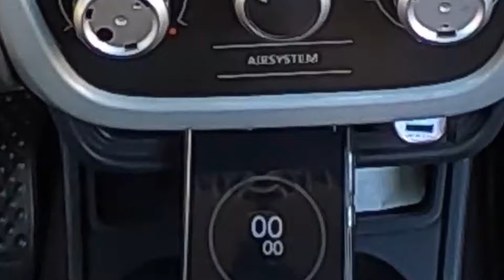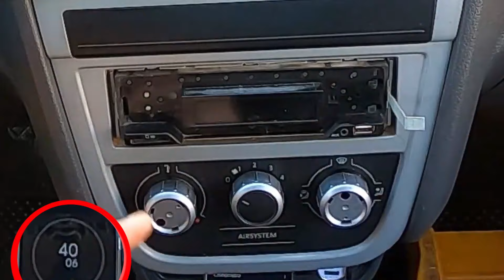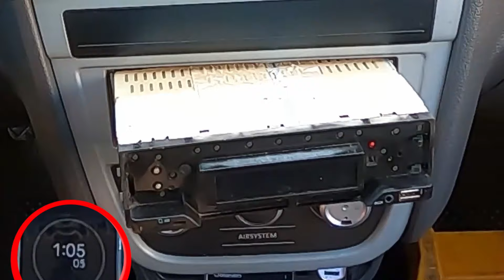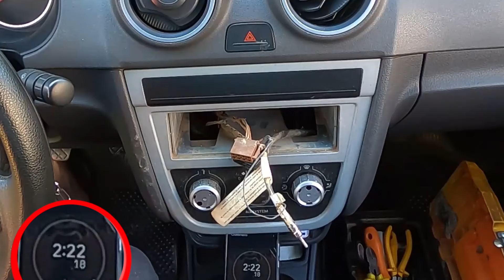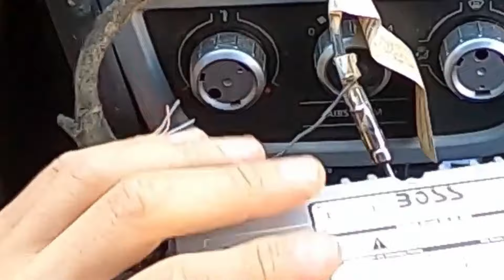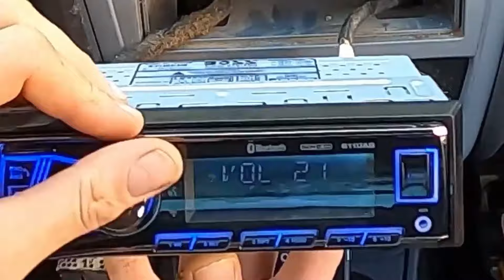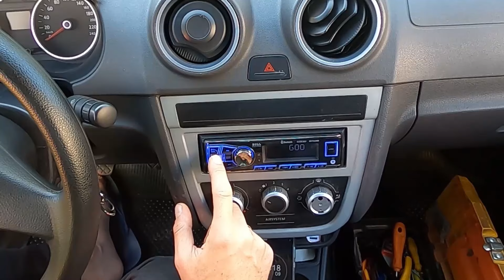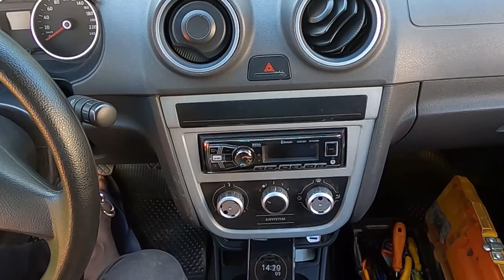INSTALAÇÃO DE RÁDIO no chicote original muito RÁPIDO ; UPMOTORS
🔊 Quer ser um instalador pancadão de som automotivo?
Conheça meu treinamento completo. Clique aqui 👇🏽

Cursos Completos, tudo em 1 só Lugar!
Eu te ensino com as melhores técnicas da atualidade, com meu método que já foi testado e aprovado por mais de 2.600 alunos no Brasil e em outros países.

Curso mais completo do Brasil, sem enrolação

🔊 Instalador Pancadão de Som Automotivo. Clique aqui 👇🏽